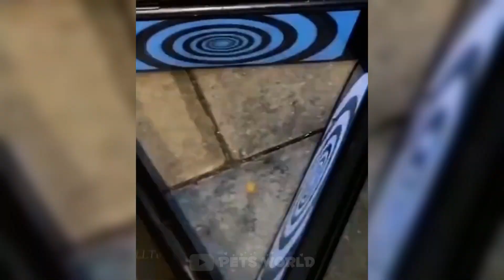Funniest Animals 2022 😂 Funniest Cats and Dogs Videos 😺🐶 Part 95 | Pets World